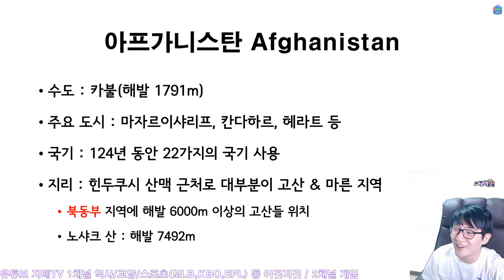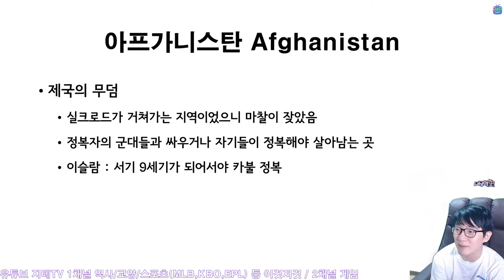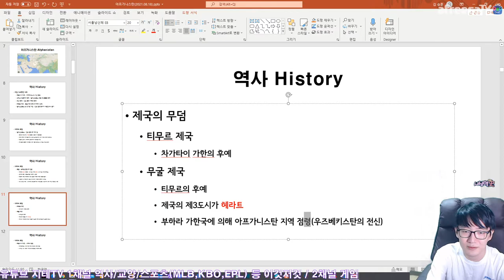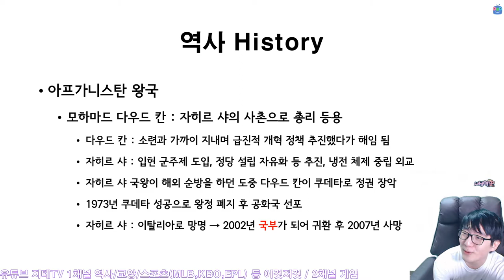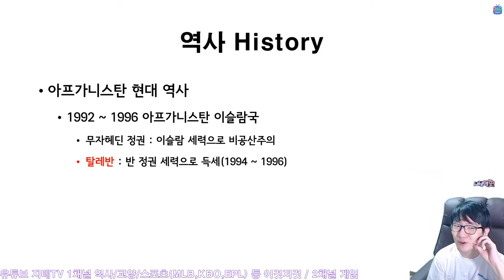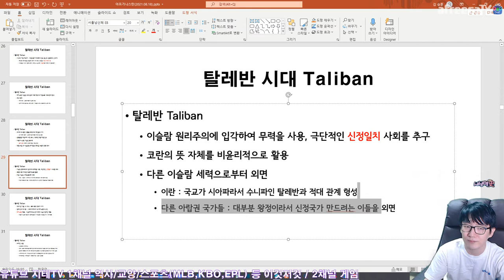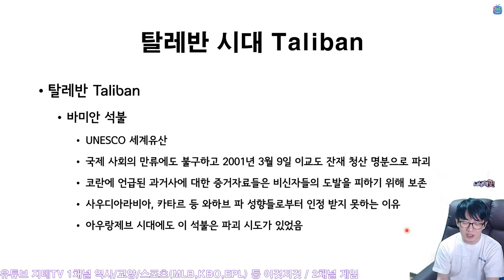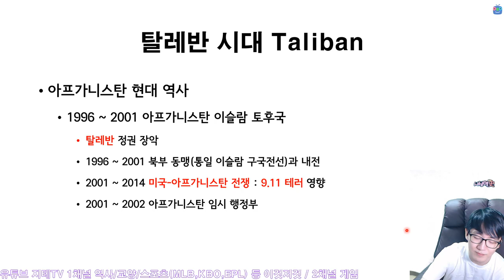아프가니스탄의 역사 🤔 수많은 강대국들도 쉽게 무너뜨리지 못했던 😲 게릴라들의 저항 Afghanistan | 지테TV 사심 史心 역사 262화 1부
이번 주제는 세계적으로 좀 민감할 수도 있는 아프가니스탄의 이야기를 다뤄 봤어요. 자극적인 사진들을 띄울 경우 노란 딱지를 먹을 수도 있기 때문에 최대한 수위를 조절했던 컨텐츠. ㅠㅠ

Chapters
0:00:00 시작 Intro
0:01:05 국기를 가져오지 않은 이유 Too Many Flags
0:05:25 한 번 들어가면 나오기 힘든 지리적 여건 Geography
0:16:12 아프가니스탄을 거쳐갔던 제국들 Empires
0:18:46 인도 원정 중간에 되돌아갔던 알렉산드로스 Alexander The Great
0:22:37 호라즘 원정 중간에 되돌아갔던 칭기즈 가한 Jinghiz Khan
0:33:35 티무르 제국과 무굴 제국 Timurid & Mogul
0:35:22 페르시아 : 사파비 왕조 Safavid
0:36:43 영국-아프가니스탄 전쟁 U.K vs Afghanistan
0:42:36 그나마 가장 번영했던 아프가니스탄 왕국 시대 Afghanistan Dynasty
0:46:22 아프가니스탄 내전 시대 Civil War
0:49:47 탈레반의 군부 독재 Taliban

CPU : AMD Ryzen 5800X(8/16)
CPU Cooler : Enermax LIQMAX III ARGB 360
Motherboard : ASUS PRIME X570-Pro CSM
RAM : TeamGroup T-Force Delta RGB CL16 3200Mhz 32GB(16G x 2)
VGA : MSI GTX 1660 Super Gaming X D6 TwinFrozer
SSD(OS & SW) : Samsung 970 EVO Plus 1TB
SSD(Data 1) : Samsung 850 PRO 256GB
SSD(Data 2) : Samsung PM851 128GB with mSATA to SATA Converter
PW : Seasonic Focus Gold GM-750 Modular
Case : Darkflash DLX21 Mesh
Microphone : RODE NT-USB Mini
Webcam : Logitech StreamCam(Main), Logitech C922(Sub)
Keyboard : Logitech K120
Mouse : Logitech G102
Lights : Luxpad K22H x 2
PhoneCam(야외촬영) : Samsung Galaxy S7 64GB